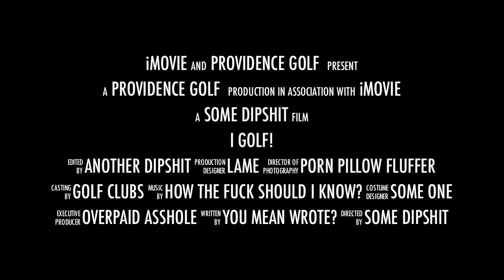igolf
Our first round of golf